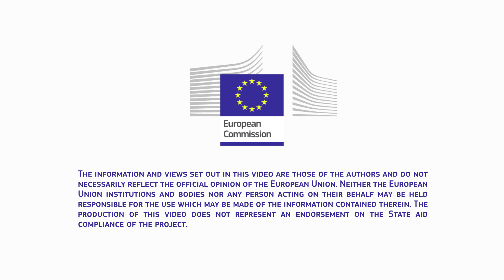HLS ROBO: Young experts introduce robotics to rural SMEs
In the HSL-Robo project, SMEs, researchers and students worked together to innovate how robotics can be utilised in rural companies. The project brought together students and experts from the local University of Applied Sciences and companies of three provinces. Through expert visits at their premises, local SMEs received support in identifying areas of improvement and were assisted in choosing technological solutions to increase digitalisation, production automation, energy efficiency and cost-effective operations.

This video is part of the European Broadband Competence Offices Network’s programme promoting awareness of good practices in broadband projects as well as EU broadband funding and policy.